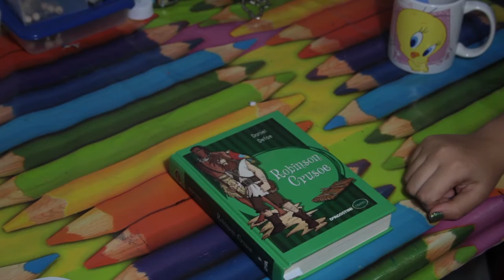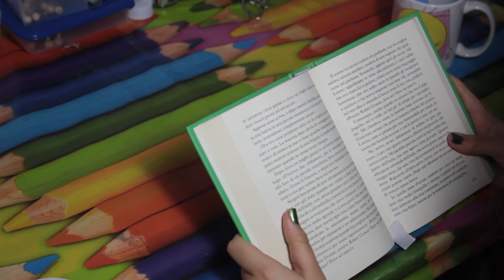Aurora F. legge "Robinson Crusoe", di Daniel Defoe